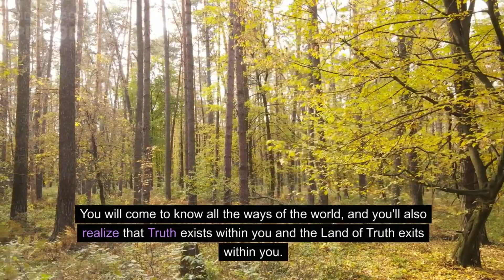How Can I Cleanse My Mind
Explore how the pictures we create in our minds shape our lives, and learn the art of discarding them for a clearer, more peaceful mind. Say goodbye to unresolved questions, doubts, and burdens! 🚀 Join us in meditation and discover the profound truths within yourself. 🌺 Achieve human completion and start your path to inner peace. Meditate with us - your serene transformation awaits! 🧘‍♂️✨ Meditation Mindfulness InnerPeace"